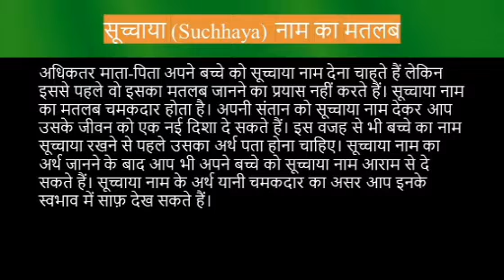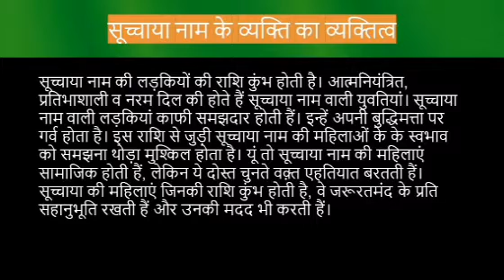Suchhaya name meaning in hindi | suchhaya naam ka matlab kya hota hai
Suchhaya naam ka matlab
Suchhaya name meaning in hindi
Suchhaya naam mane k